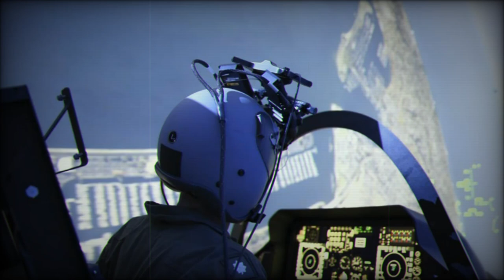A private company will help train American F 35 pilots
The U.S. Air Force has signed a significant contract with Tactical Air Support, a private company specializing in military pilot training, to provide air combat training for F-35 fighter pilots. This development, announced on Tactical Air Support's official LinkedIn page, highlights a growing trend of military forces outsourcing specialized training to private firms to meet rising demand.